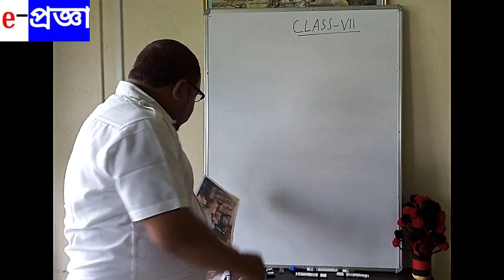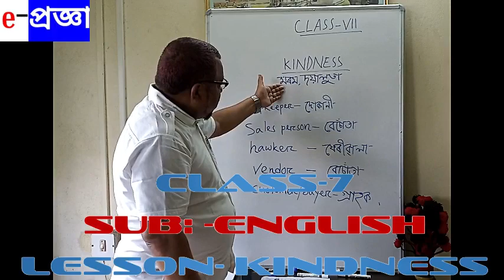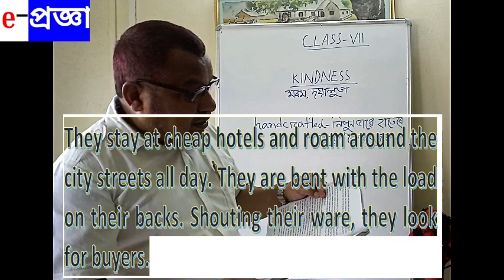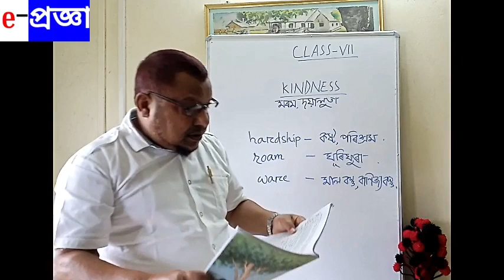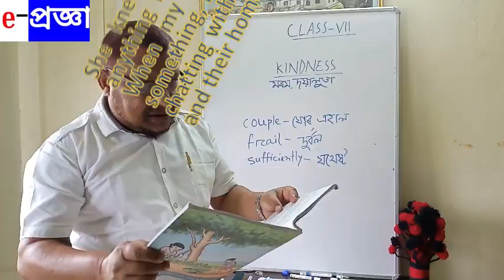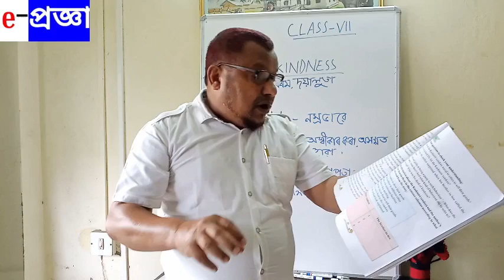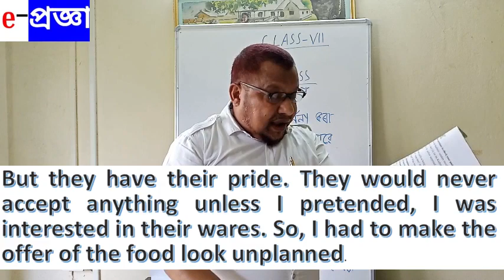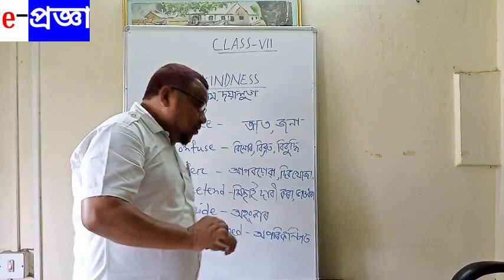Class 7 English Lesson-KINDNESS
On behalf of team eprogya , this lesson is provided by Sir Syed Jehirul Huda, Assistant teacher of Namdung Navajyoti H.S & Master trainer in English.In this first part, Ideal reading and vocabulary development is emphasized.Hope our young learners will be benifitted.